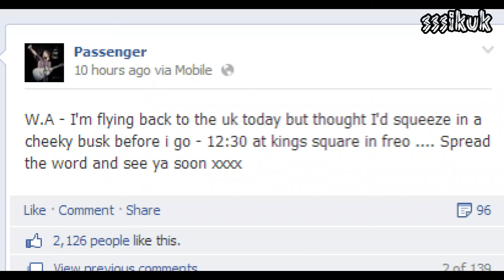Passenger - The Last Unicorn - Busking - 14th December 2013 - Fremantle Australia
Passenger
Busking
Fremantle (Freo)
West Australia
14th December 2013